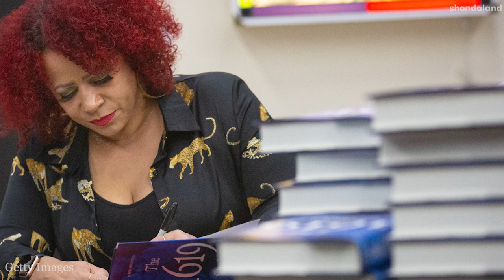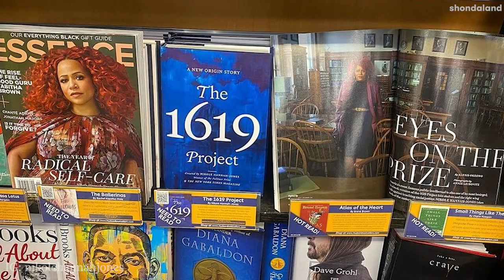Nikole Hannah Jones | Shondaland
Shondaland talks to Nikole Hannah-Jones of the 1619 Project, who is bold, unapologetic, and not afraid to clap back. She is redefining what a history maker looks like.

You are never alone in Shondaland. It’s where all the badasses live.